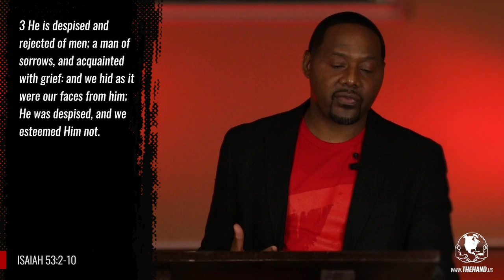7 Places Jesus Shed His Blood (Resurrection Sunday 2020) Pastor YaQuis Shelley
The Bible declares that without the shedding of blood, there could be no forgiveness for sin; God's love was the motivator in giving us Christ, on the altar, to make that blood sacrifice for our soul. Pastor YaQuis Shelley walks us through the seven (7) places/times the Lamb of God bled for us.

Resurrection Sunday, April 12, 2020